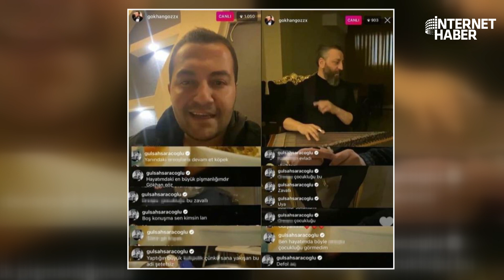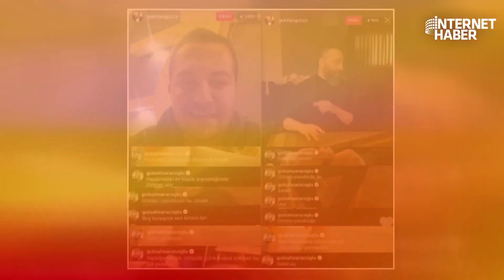ÖNCE SAYDI SÖVDÜ, SONRA ÖZÜR DİLEDİ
Gülşah Saraçoğlu, bir küs bir barışık olduğu sevgilisi Gökhan Göz'ün
instagram canlı yayınını bastı, küfürler savurdu. Canlı yayını izleyenler
neye uğradığını şaşırdı.

Youtube Koordinatörü : Havva Köse
Yönetmen: Mustafa Kuloğlu
Ses: Fatih Bar
Kamera: Onur Bingöl
Kurgu: Hakan Müstecep
Kurgu: Yusuf Özışık
İçerik Editörü: Ceren Ersöz
İçerik Editörü: Asel Uğurlu